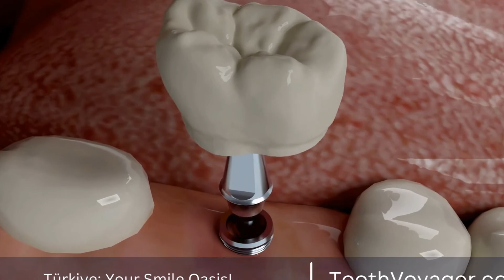Demystifying Root Canals - What Actually Happens During the Procedure?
Telegram Root canal treatment is a routine dental procedure used to save a tooth that is infected or decayed. It involves removing the infected or damaged pulp from the tooth and filling it with a special material to prevent further infection. Despite its reputation, root canal treatment is a relatively painless and straightforward procedure that can save your natural tooth and alleviate any discomfort you may be experiencing. With modern techniques and advanced technology, root canal treatment is a safe and effective way to restore your oral health and maintain a beautiful smile. Don't let fear hold you back from seeking the necessary treatment – a root canal may be the key to preserving your natural teeth for years to come.